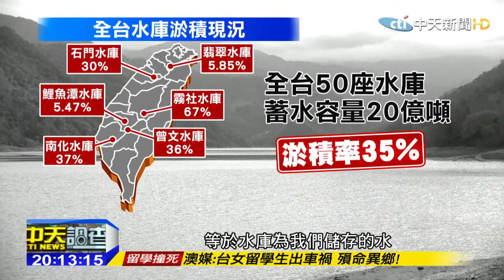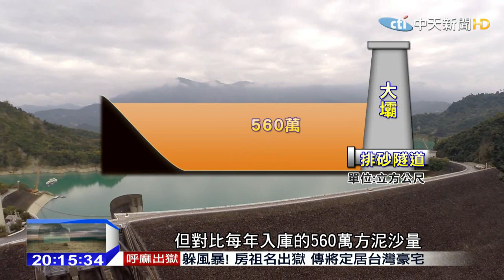2015.02.15中天調查報告／水庫淤積瀕死 車輛直開進庫底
台灣的缺水問題，有很大的原因來自於，水庫蓄水量不斷下降。因為全台水庫平均淤積了1/3，也就是台灣所有水庫，因為淤積足足少了六億噸的蓄水量。為了搶救水庫，只能不斷清除淤泥，但往往清淤的腳步趕不上淤積速度。為了更有效率清淤，曾文水庫首創全台最新的「排淤隧道」工程，未來一年可以多排出104萬方淤積量，讓我們一起去看看，搶救水庫大作戰﹗